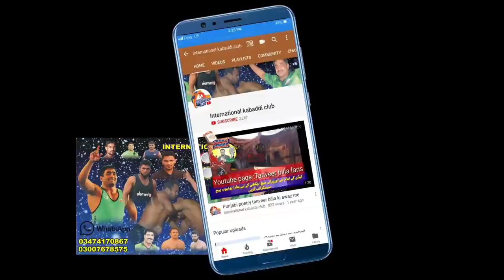Fighting Kabaddi Match Heera butt Vs Omer gujjar faisalabad abdulla pull 2019